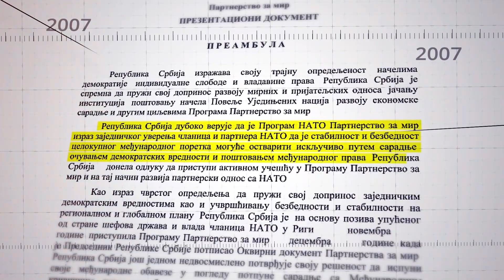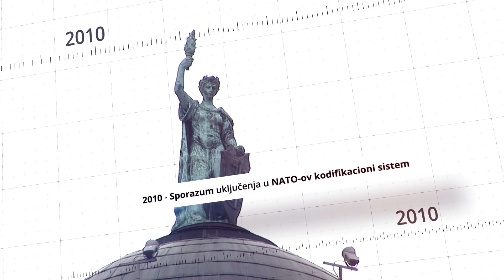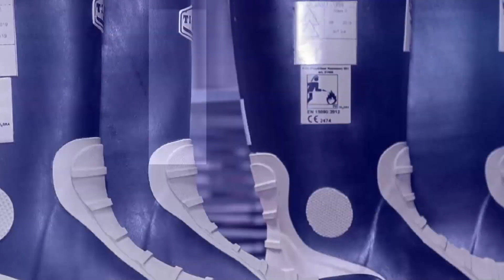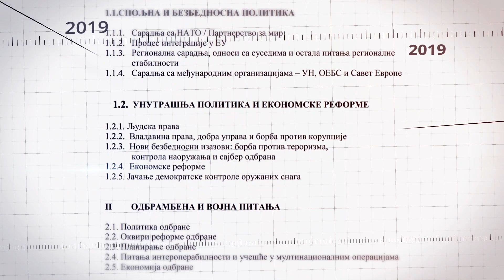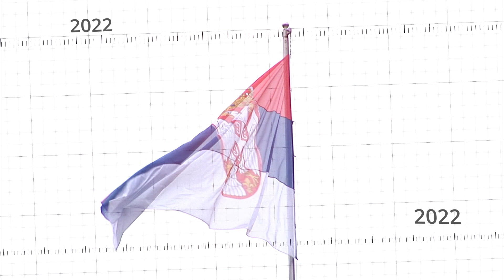Srbija i NATO - Od početka do danas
Srbija i NATO zvanično su uspostavili saradnju 2006. godine. Kako se saradnja odvijala tokom proteklih 17 godina pogledajte u novoj epizodi serijala "Srbija i NATO".